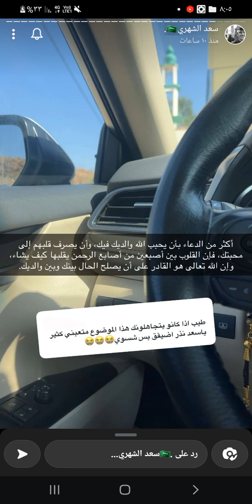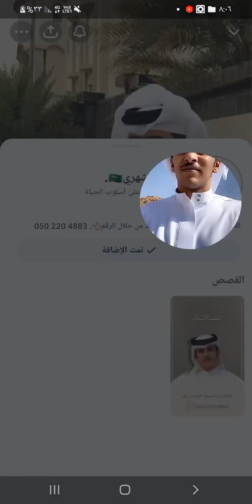ادعموني بالاشتراك❤سنابات سعد_الشهري مسافر من بيشه إلى جده✈نقاش موضوع جداً مهم مع جمهوره👏🏻👏🏻👏🏻